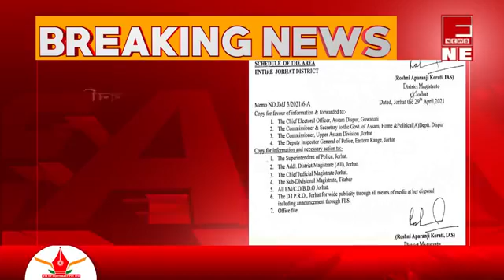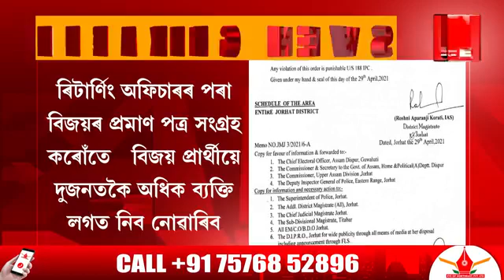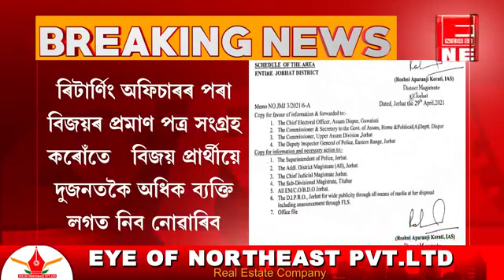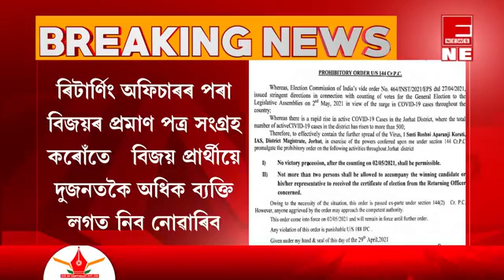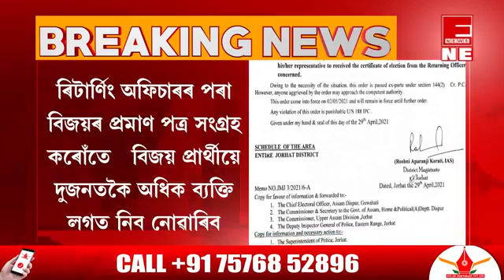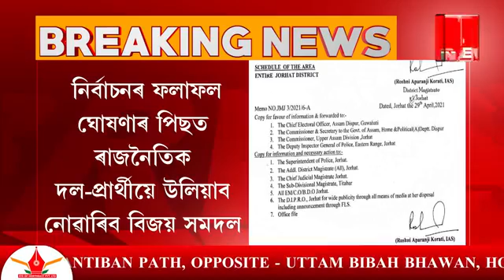ক'ভিডৰ গ্ৰাসত যোৰহাট জিলা